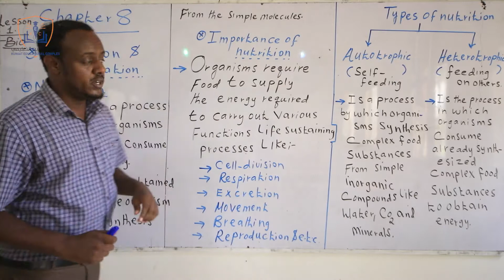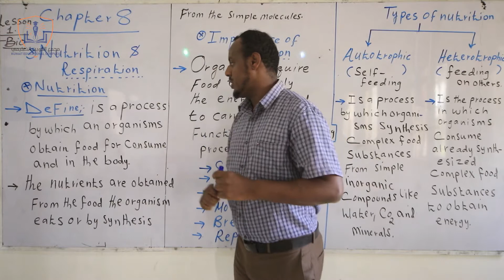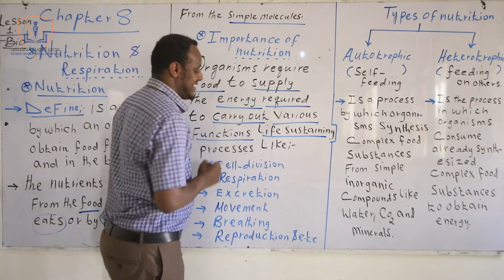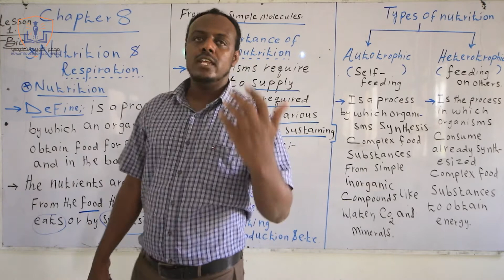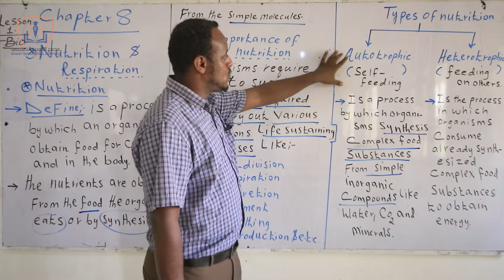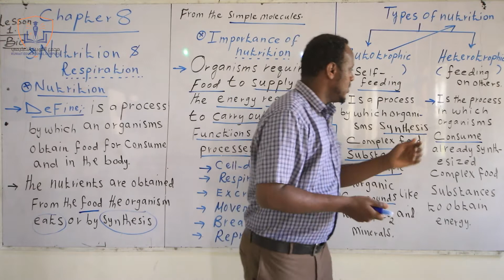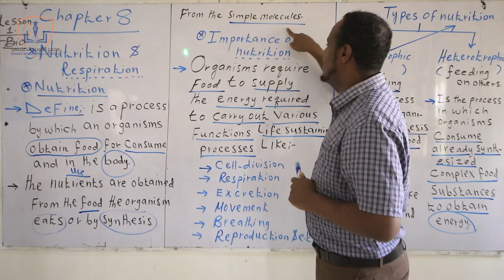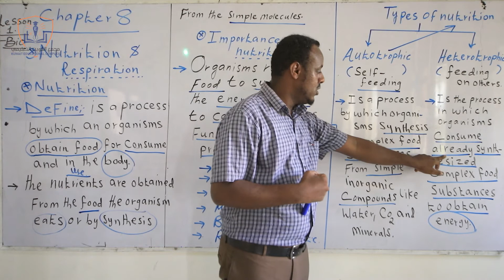Form 4 | Biology | Chapter 8 - Nutrition & Respiration